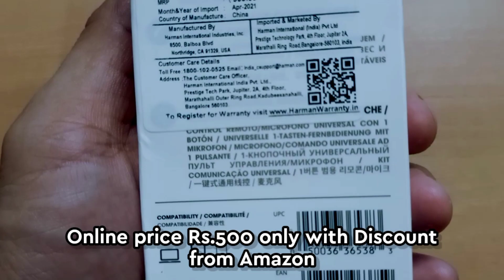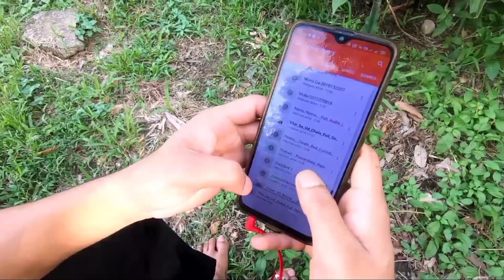JBL C50HI Wired in Ear Earphones with Mic (RED)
Click for Product link  from Amazon

watch my Travel Vlog video mechukha Episode

camera GoPro Hero black 7
GoPro SD Card
Power Bank